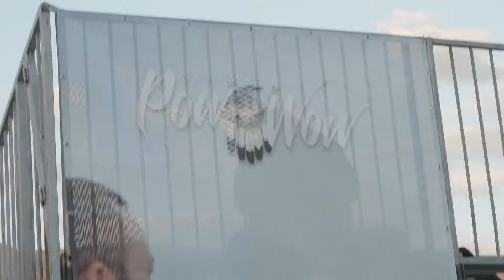San Manuel Pow Wow 2018